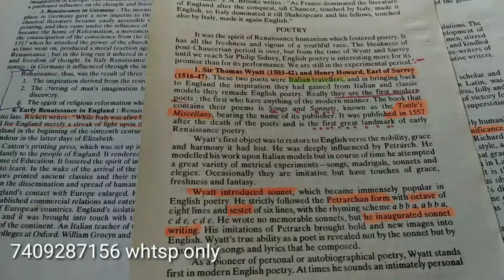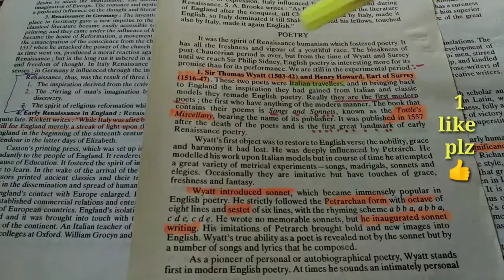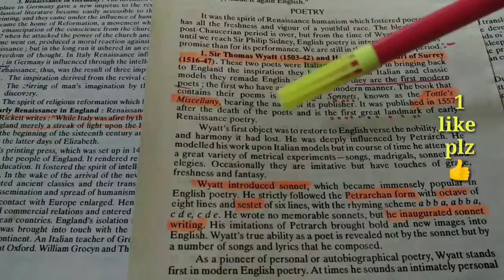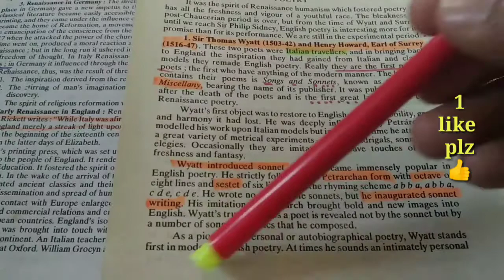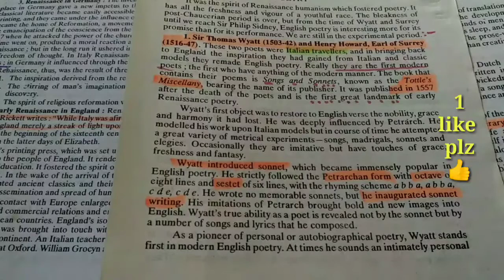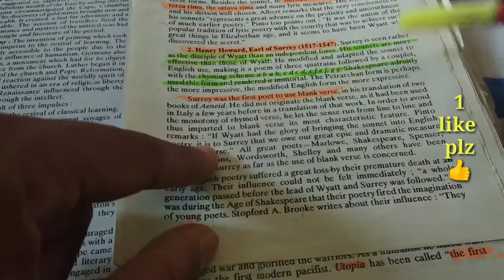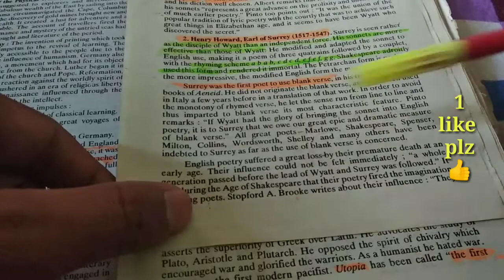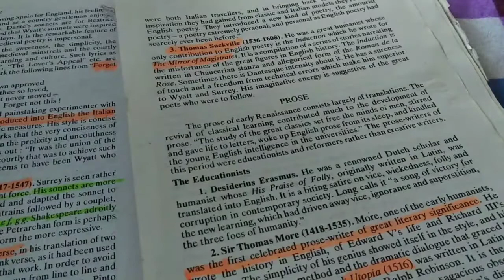History of English literature |Day 23 |The Renaissance Poetry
In this video I talked about History of English literature |Day 23 |The Renaissance Poetry